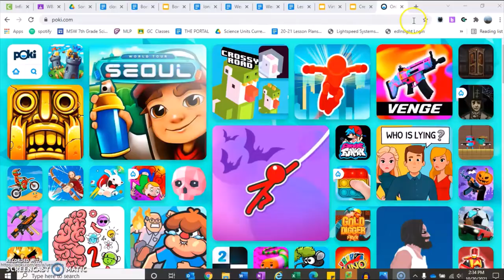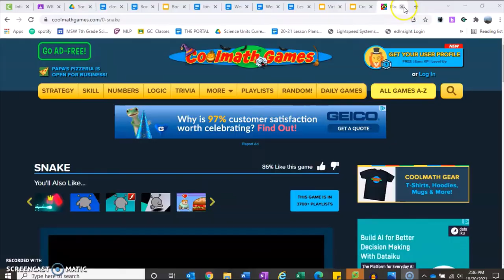Big Things Vol. 3: Computer Games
An in depth study on computer gaming in the classroom and its behavioral implications.

*Part of an ongoing informational documentary series.